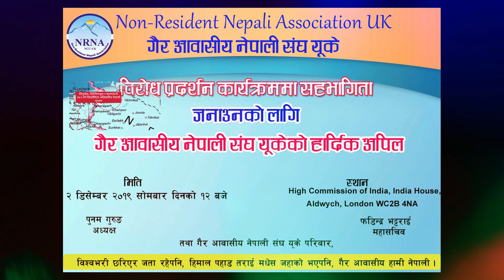कालापानी, लिपुलेक र लिम्पियाधुरा सीमा विवाद/ Kalapani, Lipulek, Limpiyadhura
लिमपियाधुरा, लिपुलेक र कालापानी जस्ता नेपाली भूभाग भारतद्वारा अतिक्रमण गरेको विरोधमा बेलायातस्थित गैर आवासीय नेपाली संघले आयोजना गरेको एक कार्यक्रम